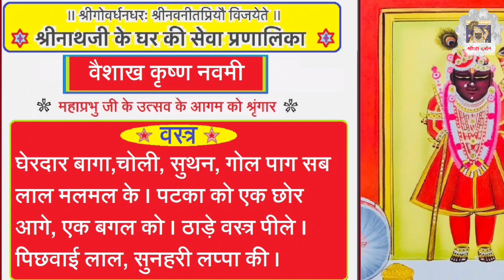"प्रीत बंधी श्री वल्लभ पद सों" कीर्तन के साथ महाप्रभु जी के उत्सव के आगम के श्रृंगार के दर्शन, वैशाख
वैशाख कृष्ण नवमी के shrinathji के दर्शन
kirtan कीर्तन- preet bandhi shri vallabh pad so प्रीत बंधी श्री वल्लभ पद सों